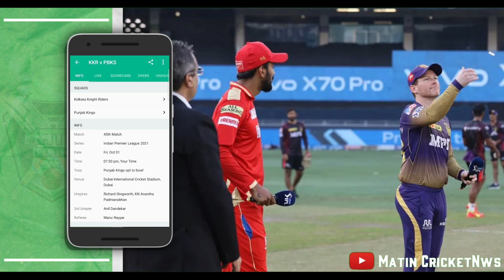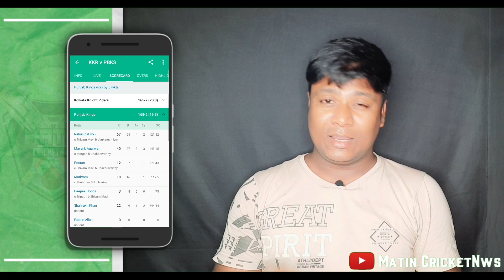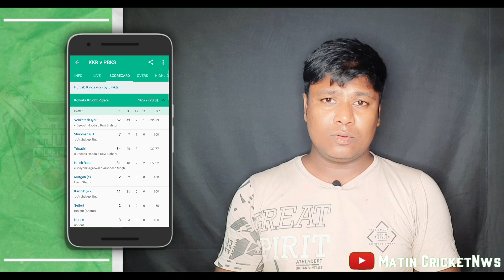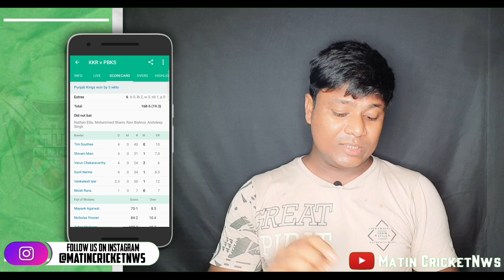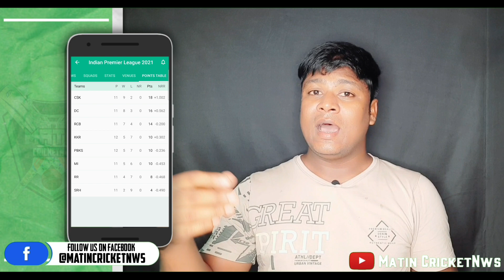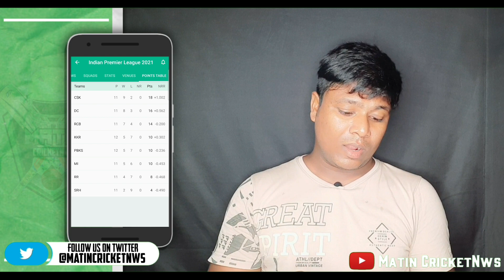IPL 2021: KKR Now😱In Trouble | DC Qualify😎To Play Off | KKR vs PBKS | PBKS Won✅By 5 Wtks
🔎kkr.in
🔎sunrisershyderabad.in